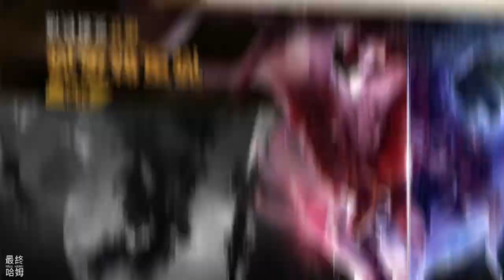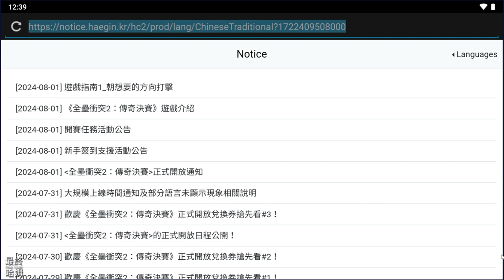《全壘衝突2：傳奇決賽》 8月1日 全球上市 下載數突破 1200 萬 全壘衝突續作 休閒棒球遊戲 | 掌握時機 輕鬆揮棒 簡單操作 感受全壘打快感 1vs1、2vs2、挑戰、世界級明星、公會戰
[傳奇全壘打打者出戰]
傳奇打者—張泰山出戰！
挑戰張泰山的傳奇全壘打紀錄吧！

[繼承傳說]
《全壘衝突》深受1,200萬名玩家的喜愛，
快來體驗延續前作的傳奇吧。

[從指尖感受強烈快感！]
掌握時機，輕鬆揮棒～
簡單操作，感受刺激的全壘打快感。

[即時全球配對]
與全世界打擊手即時配對，
用完美的勝利回應觀眾的歡呼。

[有趣的各種模式]
1vs1、2vs2、挑戰、世界級明星、公會戰等，
選擇偏好的玩法和適合的模式，盡情享受遊戲吧！